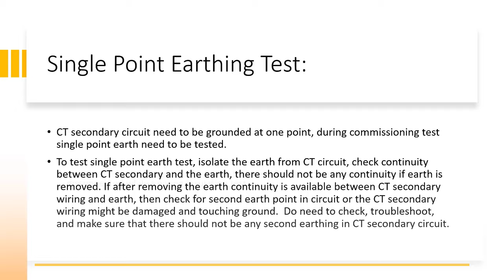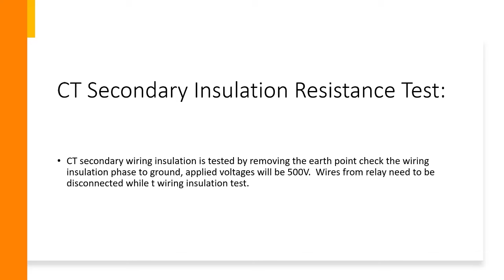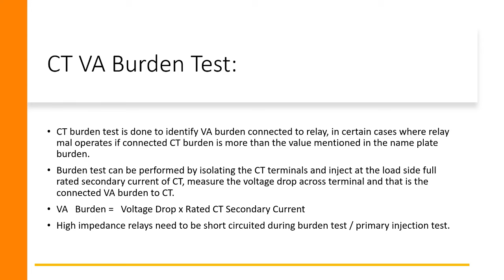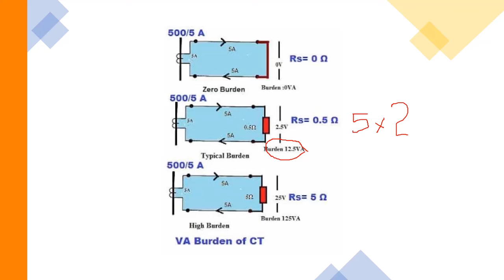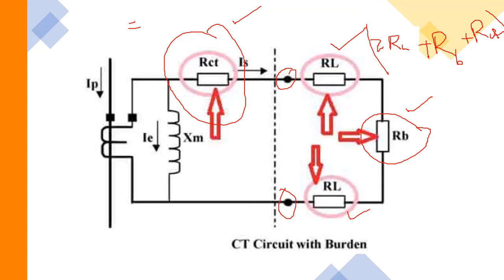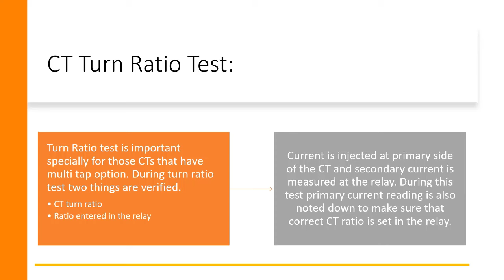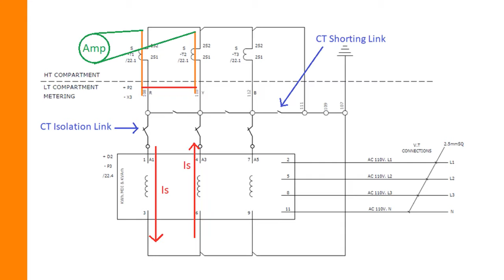10 CT Commissioning Test Part 2